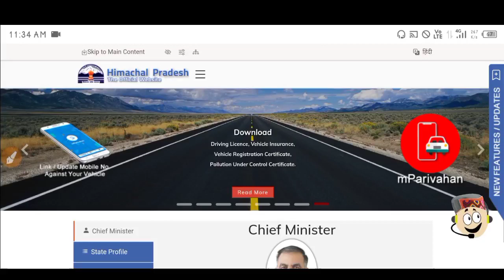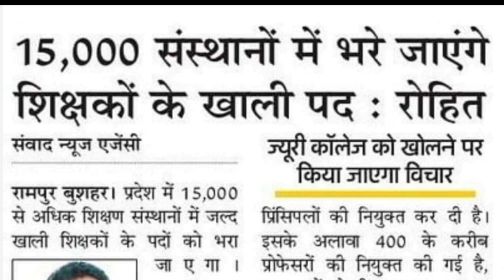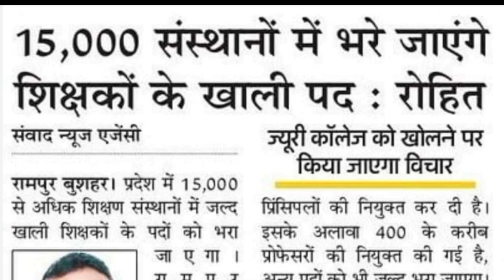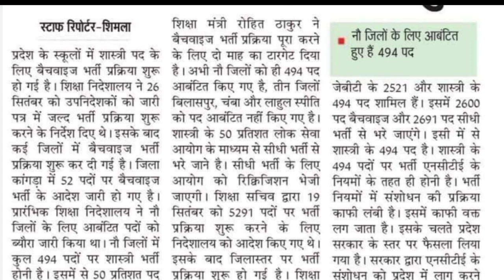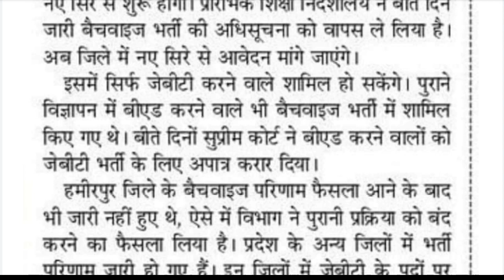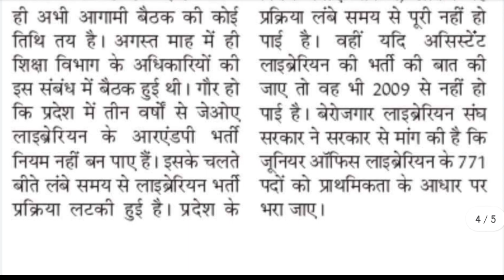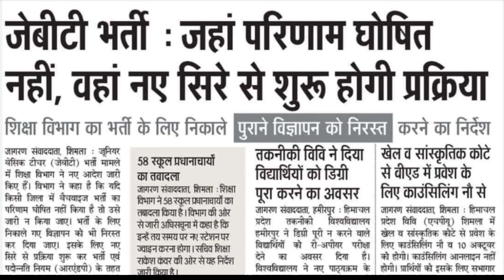|हिमाचल प्रदेश की सरकारी नौकरियों से जुड़ी बड़ी खबर|Upcoming Vacancy Big Update|Himachal Govt Jobs|